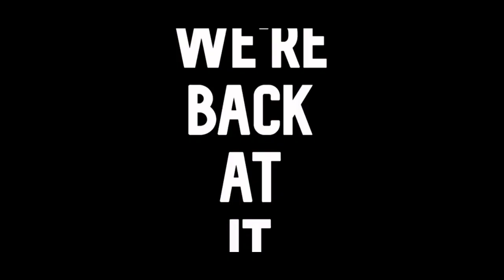Quaker State SRX Series Season 2 Trailer - Re-Upload